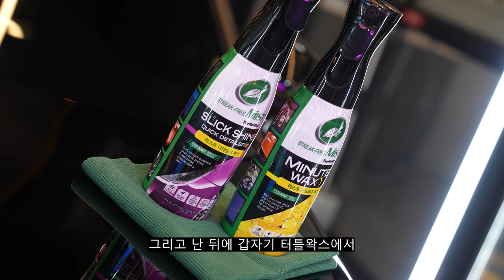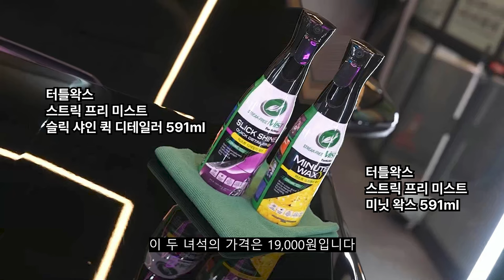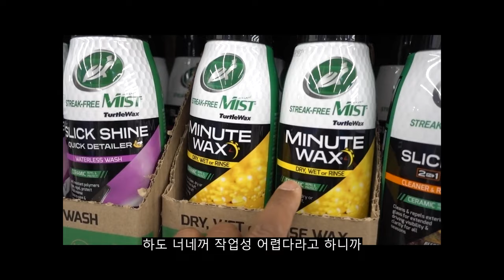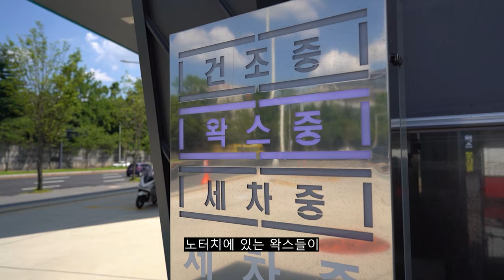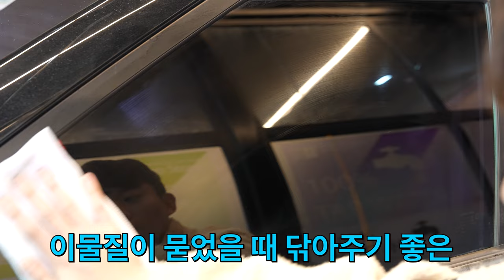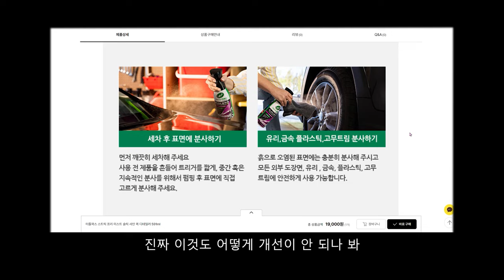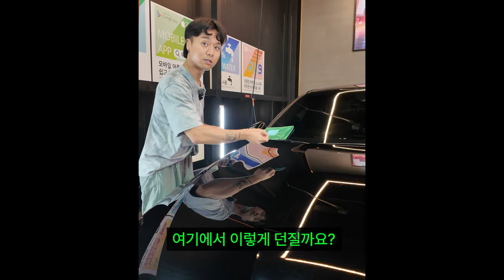거북이 등껍질 왁스 !?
드디어 터틀왁스에도 정말 쉬운 왁스 라인업이 출시 되었습니다!
미국에서는 월마트에서만 구매 가능하다는데.. 한국에선 이렇게 쉽게..?

00:00 영상소개
02:20 아이템 가격
03:10 미스트 왁스 습식 작업
09:00 미스트 왁스 건식 작업
11:45 슬릭 샤인 퀵 디테일러
19:33 확실한 터틀왁스의 광
20:40 퍼포먼스
26:10 내 차에 맞는 왁스가 최고
28:19 쿠키 영상

터틀왁스 참 좋은 점이 많은 브랜드인데
많은 분들에게 추천해드리기에는 작업성이 너무 어려웠습니다

터틀왁스 특유의 슬릭감, 광, 퍼포먼스가 있는데
이번 아이템은 확실히 내구성을 제외하곤
모든 면에서 마음에 들었습니다 ㅎㅎ
특히 슬릭감, 광도 좋아하시는 분들은 정말 만족하실 것 같습니다+_+

앞으로도 재미난 세차 용품 영상으로 인사드리겠습니다!
오늘 영상도 시청해주신 모든 분들께 감사합니다 ♥

화~금 11:00 ~ 21:00
토~일 10:00 ~ 21:00